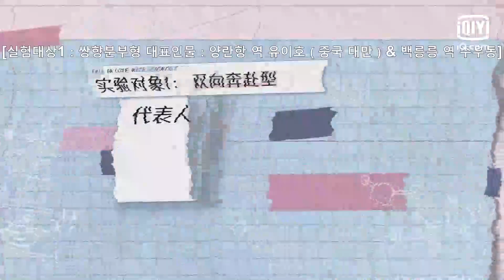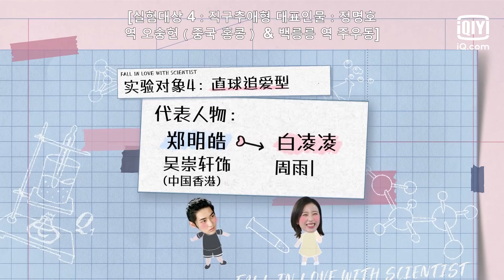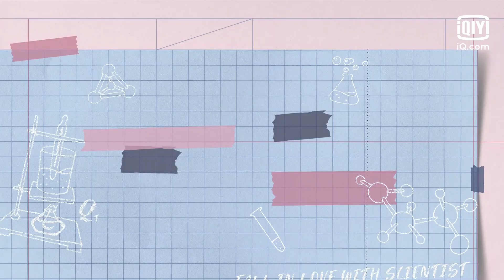[예고편] 👨‍🔬과학자와 사랑에 빠졌다고? 류이호X주우동, 온&오프라인에서의 2중 연애 스토리가 시작된다💕 | 당애정우상과학가 | iQiyi Korea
매주 월요일、토요일、일요일 20:00 2화씩 업데이트, VIP 회원 : 먼저보기 가능.

설명：류이호/주우동 주연의 로맨스 드라마로, 과학자인 '양람항'과 '백릉릉'의 온오프라인에서의 2중 연애 스토리. 양람항은 중국으로 돌아와서 박사 학위를 취득하기 위해 T대 대학원에 들어간다. 그곳에서 우연히 랜선친구인 백릉릉을 만나게 되었으나, 의도치 않게 그녀가 심혈을 기울여 준비한 논문 심사(디펜스)를 망친다. 이를 만회하기 위해 양람항은 온라인에서는 그녀에게 좋은 친구가 되어주고, 현실 세계에서는 그녀를 연구소에 배치하는데...